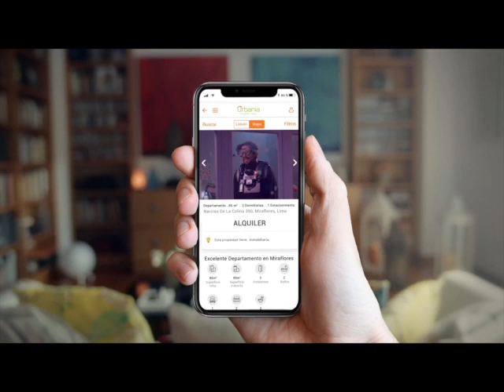"Star Wars" - Together W/ - Urbania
Ficha Técnica:
Anunciante: Navent.
Producto: Inmuebles24 (México) y Urbania (Perú).
Tema: Ventanas.
Agencia: Together w/.
CEO: Santiago Puiggari.
CCO: Lulo Calió.
Managing Director: Luciano Landajo.
Directores Creativos: Zim Hernández, Fermín Varangot.
Director de Arte: Juan Migliardo, Franco Telesca.
Redactor: Héctor Rubiño.
Social Media Manager: Karo Gomez.
Supervisora de cuentas: Martina Correa Dames.
Responsables producción agencia: Gabriel Lancioni y Maximiliano Ibarra.
Responsable por el cliente: Federico Paluszkiewicz, Hernan De Ponti, Nicole Conforti, Luciano Barredo Alarcon, Agustin Elias Iglesias, Alejandro García del Río, Juan Zuñiga.
Productora: Casta Diva.
Director: Claudio Prestia.
Head Of Production: Marcos Hernandez.
Productor Ejecutivo: Demian Cosentino.
Director de Fotografia: Diego Pavese.
Banda y mezcla: Supercharango.